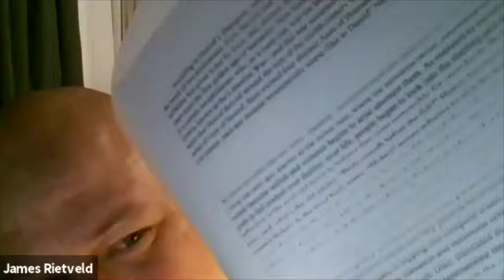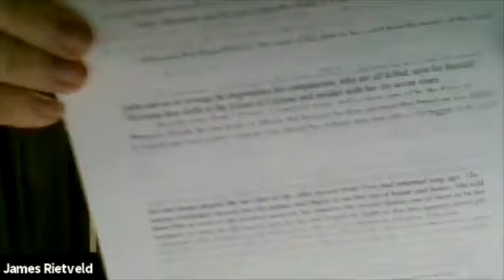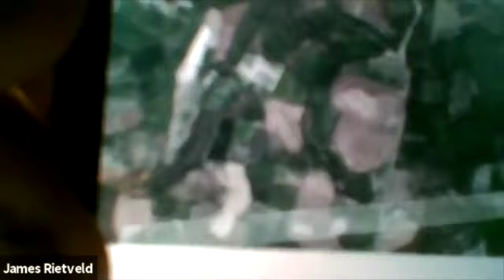Ancient Troy and the Iliad